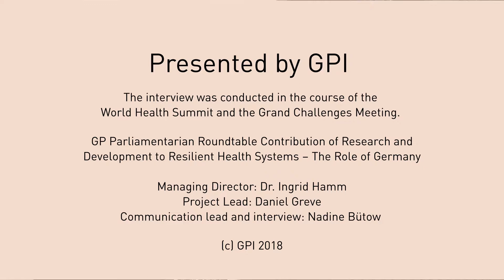Global Health and Germany's role | Sir Jeremy Farrar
The interview was conducted as part of the parliamentary evening on Global Health - The Role of Germany - Contribution of Research and Development to Resilient Health System.